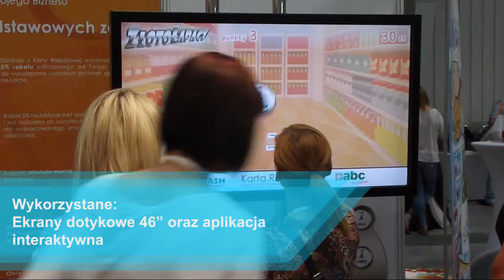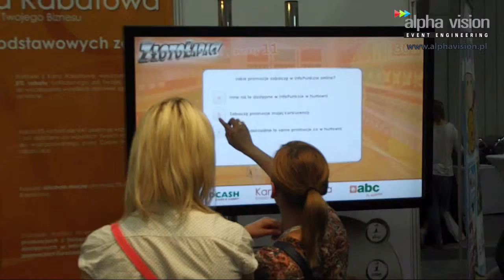Monitory dotykowe 46" + aplikacja interaktywna "zbieranie obiektów"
Film prezentuje grę interaktywną działającą na ekranie True Multitouch 46"